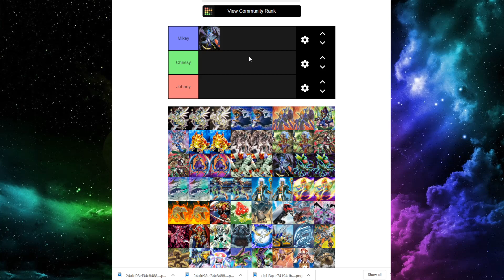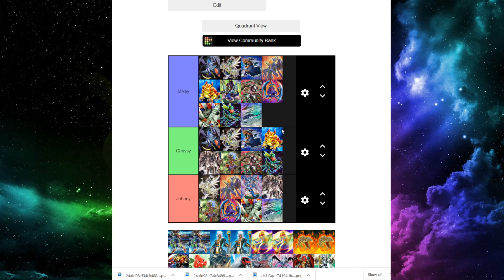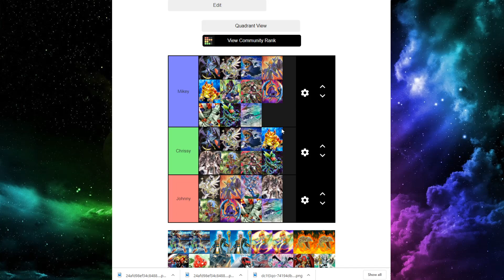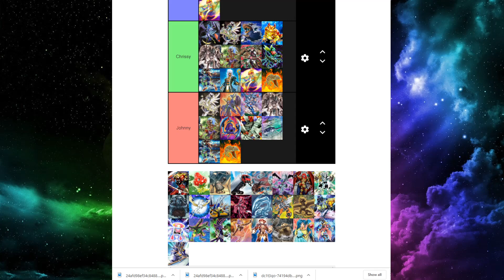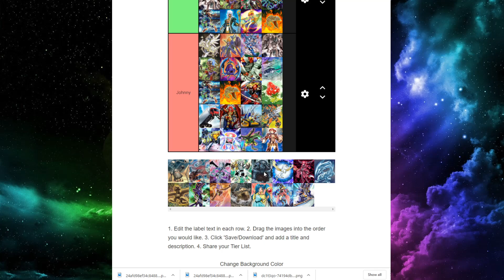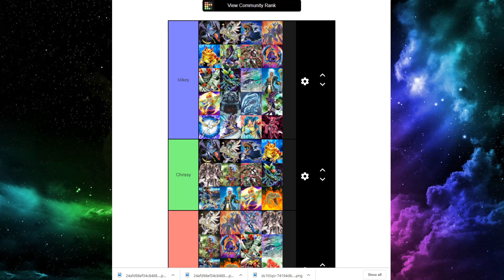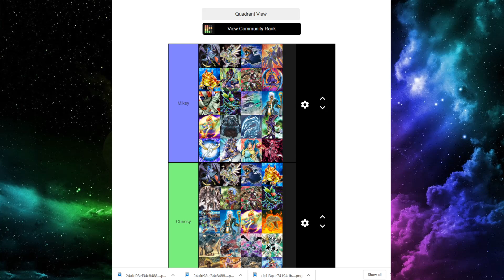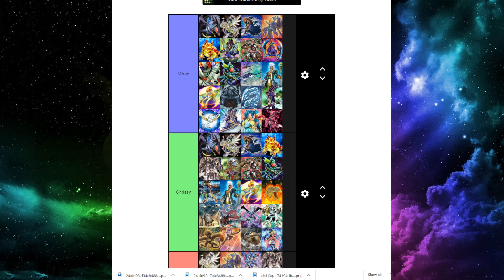LINK VRAINS PACK 3 PREDICTION CHALLENGE!!!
Just 3 silly fools rambling about what decks they hope finally see support in this 3rd installment of link vrains pack. Sorry it's a little long, but we really wanted to share our predictions and challege:P